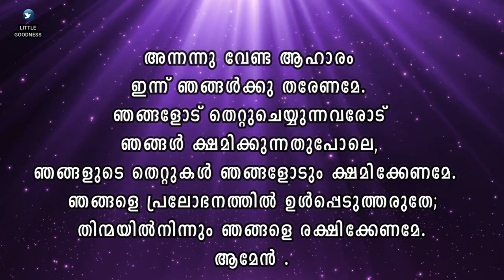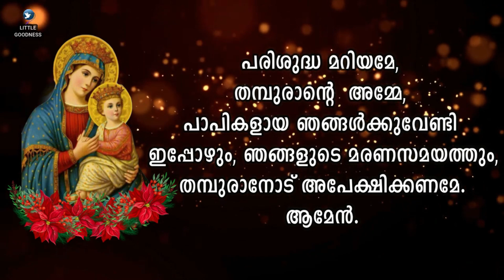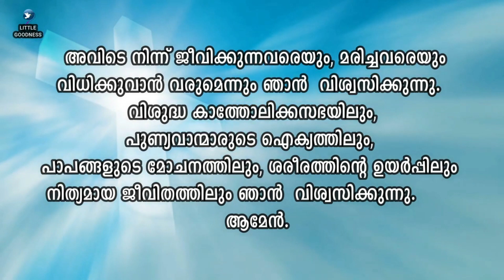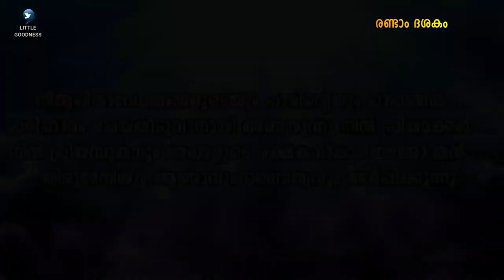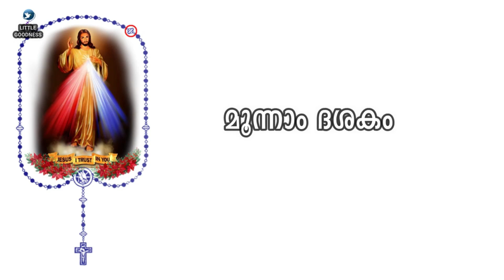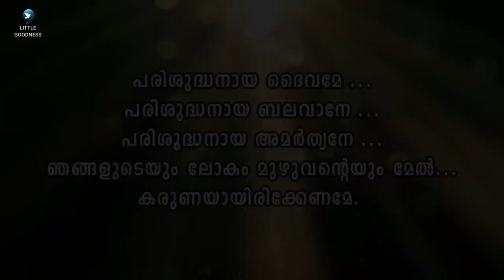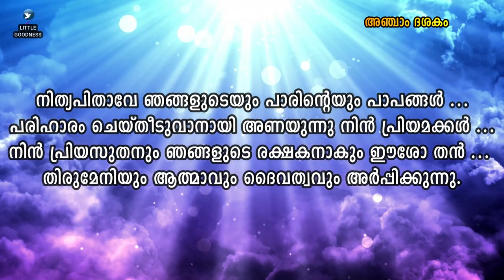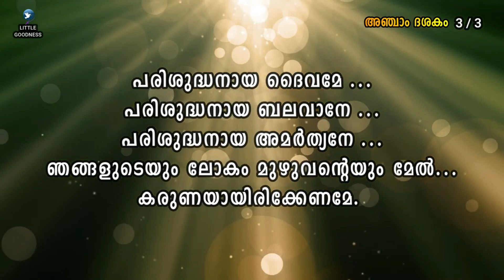കരുണയുടെ ജപമാല (ഗാനരൂപത്തിൽ) 🙏🏻 JUNE 27, 2023 🙏🏻 Divine Mercy Chaplet - Song Version🙏🏻